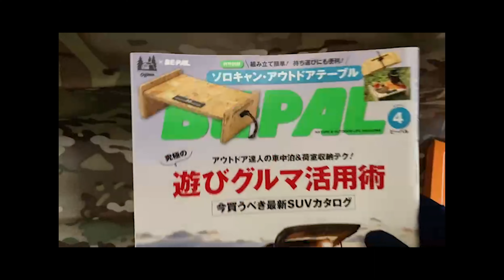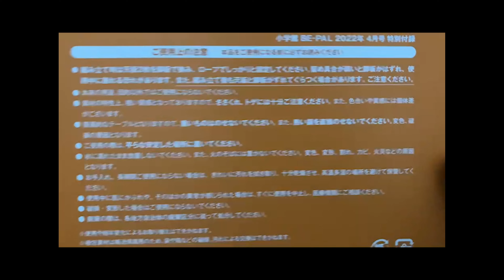【付録】BE-PAL 2022年4月号付録 ogawa ソロキャン・ウッドテーブル紹介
人気・老舗アウトドアブランドogawaとBE-PALがコラボしたウッドテーブルが付録で付いてきたので紹介します。
個人的には大満足です！

🌟登山バカ一代-Climbing Mountain Channel🌟
最新や付録についてきたアウトドアギアの紹介や、自分がおすすめの登山コースなど紹介していくチャンネルになります。